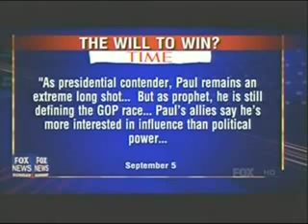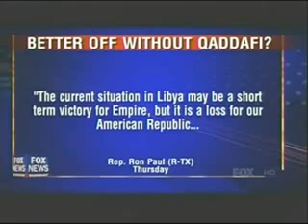Chris Wallace Interview w/ Ron Paul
This aired on Fox News on August 28, 2011.